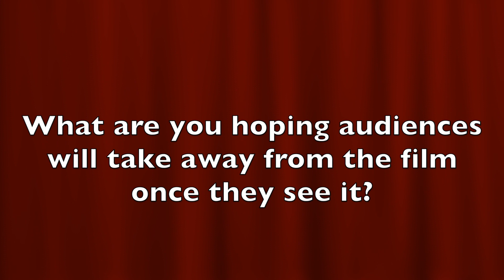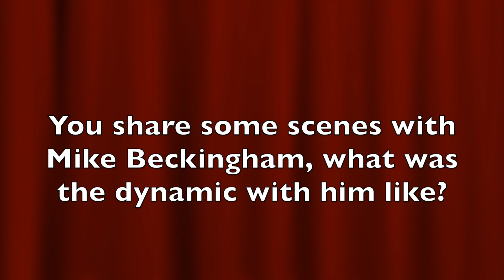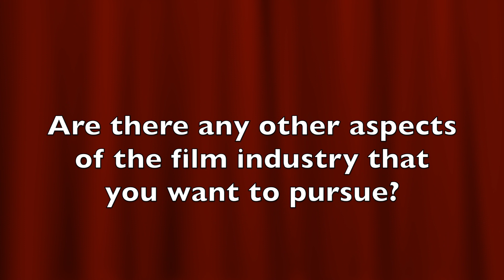EXCLUSIVE Interview: Togo Igawa | The Host (The Fan Carpet)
Togo Igawa sat down wih The Fan Carpet to discuss his role in The Host.

THE HOST explores the dark corners of the human psyche through the eyes of Robert and Vera, both have secrets that lead to their demise. A chance opportunity arises for Robert Atkinson, a London banker who risks his banks money to leave the mundane behind and start a new life. To take advantage, he unwittingly signs up with the Chinese cartel to transport a briefcase to Amsterdam. But all is not as it seems in a city veiled by dark secrets. Fuelled by power players, drugs, seduction and violence Robert awaits his turn in a deadly game of choice and consequence.